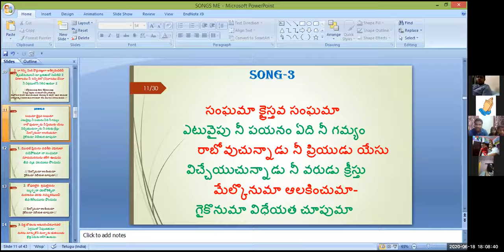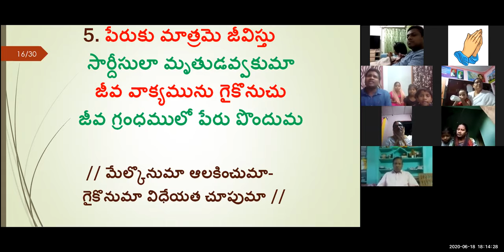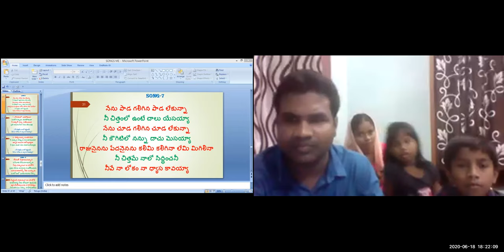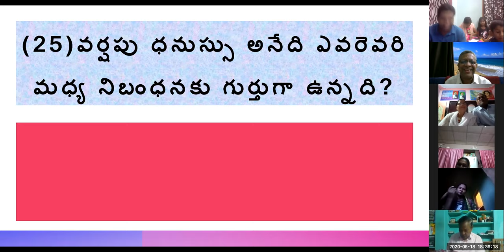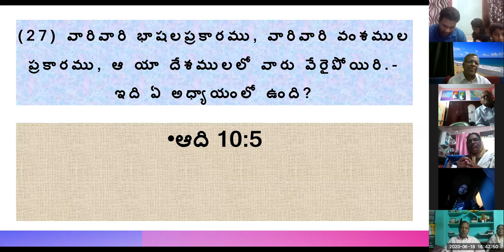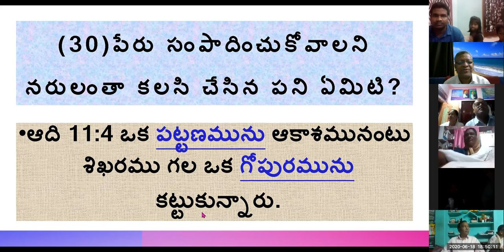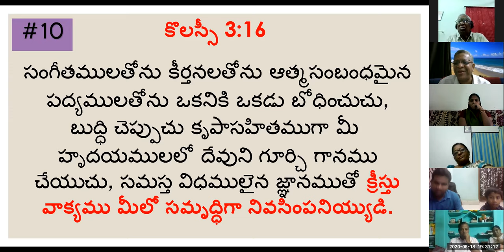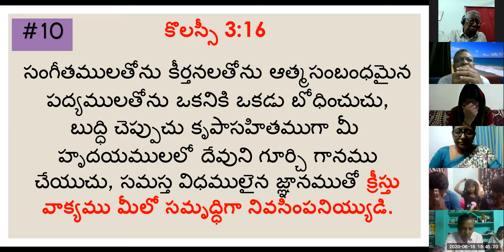18 JUNE 2020 WORDLESS BOOK LESSON BY SHYAMALA #10 పదహారణాల క్రైస్తవ జీవితం